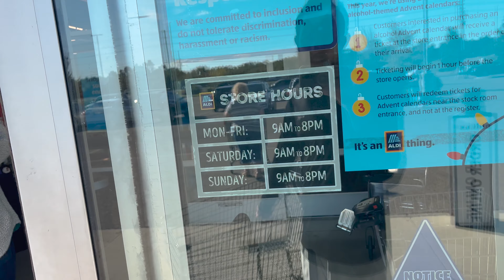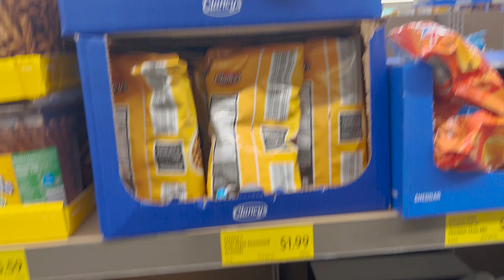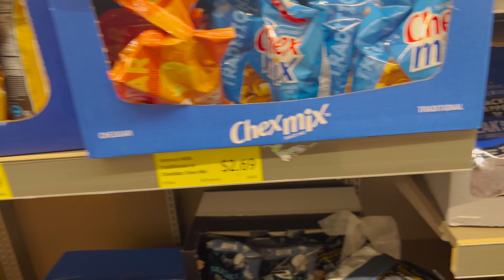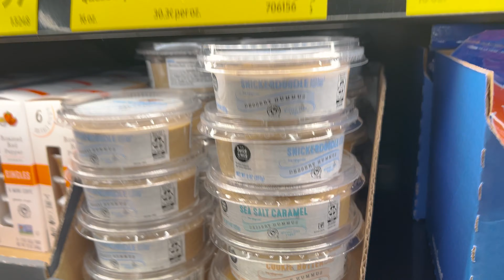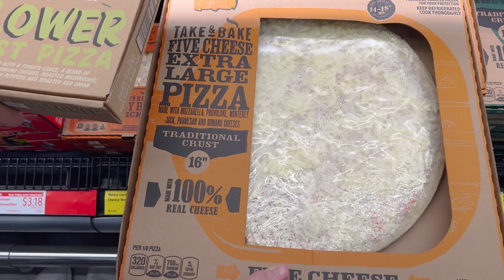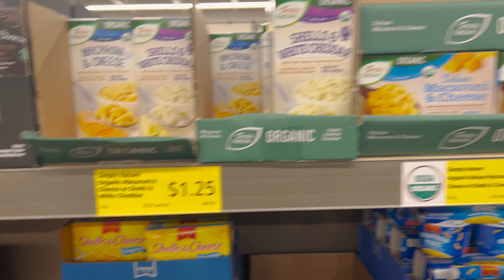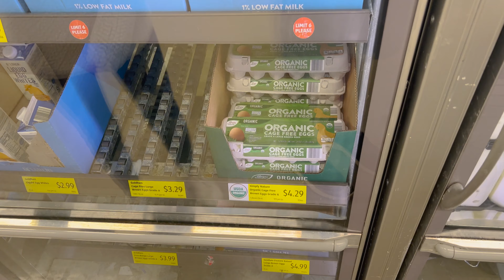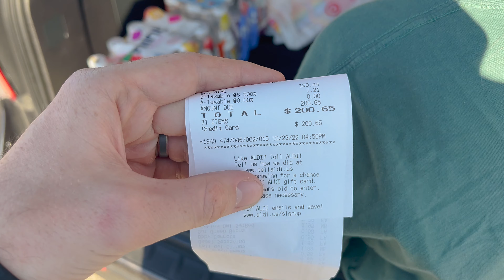Shopping at Aldi in Brooksville, Florida | Cheap Groceries, Pumpkin Search | Tour & Process of Aldi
In today's video we went to Brooksville, Florida to grocery shop at Aldi! Aldi is a chain of groceries stores found throughout the United States and in various countries. There are multiple locations throughout Central FL including ones near The Villages, Florida.

In this video we show the process of shopping at an Aldi including the quarter for a shopping cart, what to bring in order to stores your groceries, and tips and tricks for your next shopping experience.

We were on the hunt for a pumpkin to carve for Halloween, but weren’t able to find one. We did find fresh produce, gluten free snacks, and treats for a reasonable, economical price.

If you are near an Aldi go check it out!

Also, check us out on Facebook, Instagram, and our website to see some additional content.